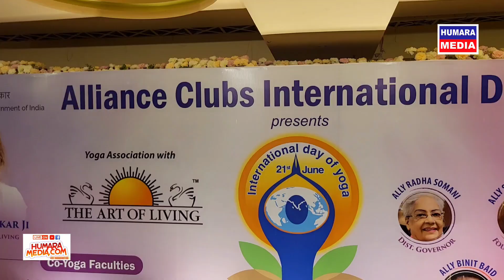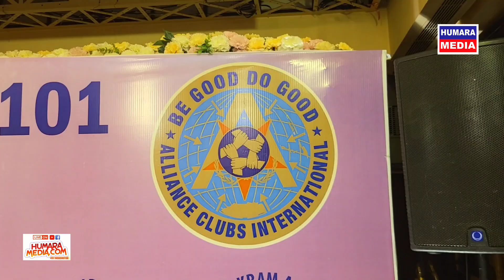Yoga || Alliance Clubs International District 101